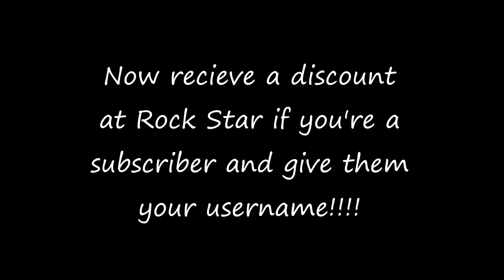All Motor K20A3 Base RSX Backroad Run 4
- PSN: DC5_02civic629